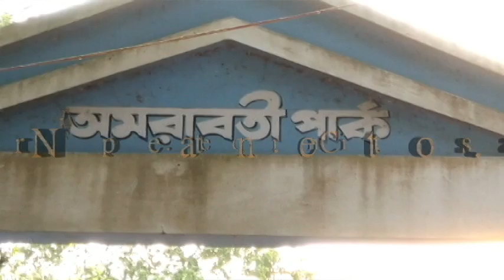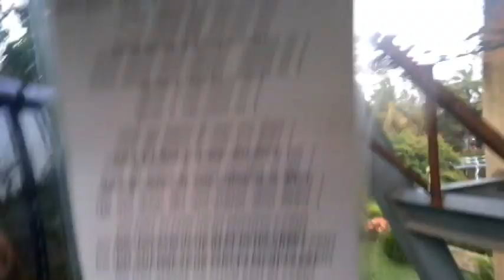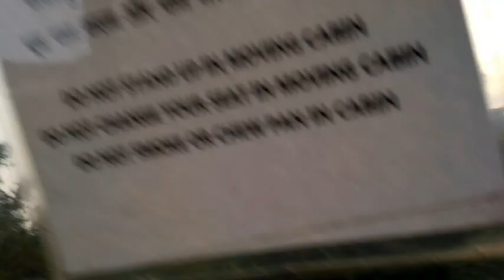digha ropeway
Its a tourist destination in india, Digha is located in the shore of bay of bengal, Amarabati park is a beauty spot of digha, entry fee of Amarabati park is Rs. -10, and for rope-way charge is rs. - 40 for adalt and rs. 34 for minors.